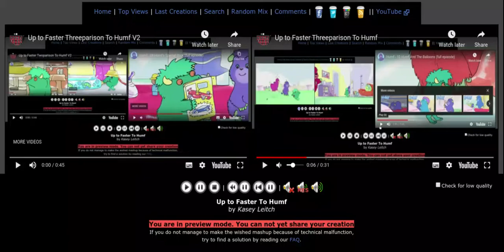Up to Faster Sixparison To Humf V2